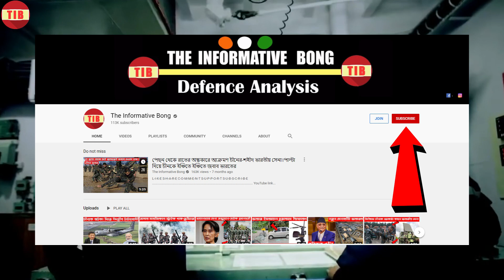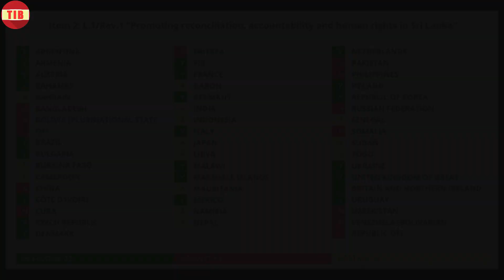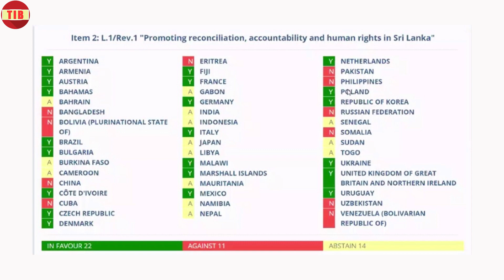বাঁচাতে পারেনি চীন ,ভারতের সাহায্য না পেয়ে তামিল নাগরিক হত্যায় কড়া শাস্তির মুখে পড়তে চলেছে শ্রীলংকা